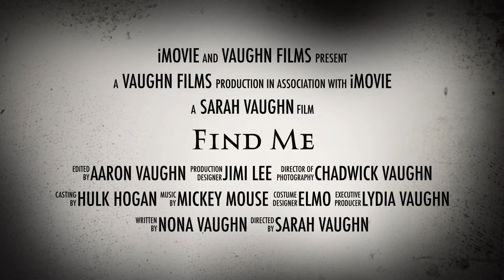My Scary Movie Trailer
Created a fun scary movie trailer, get ready for your joy to crumble ☠️😱🤫👹